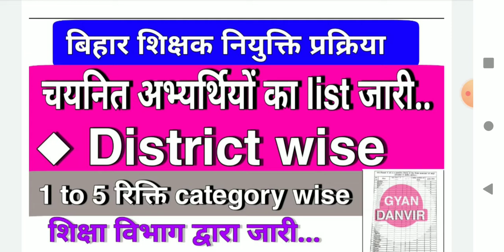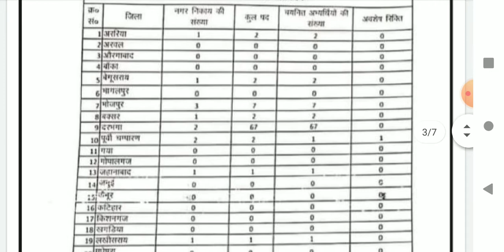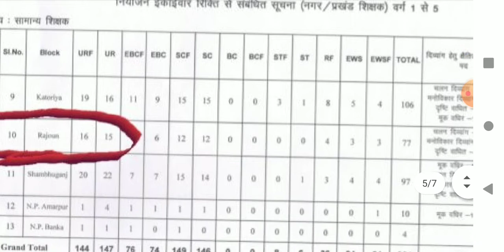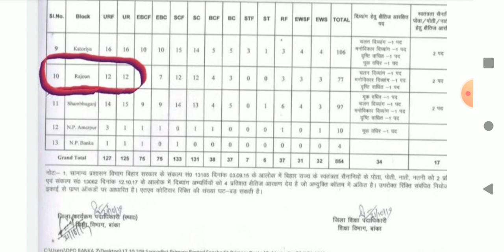चयनित अभ्यर्थियों का list | 1 to 5 रिक्त पद | बिहार शिक्षक बहाली ।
★ कम merit वालो के लिए important video.. जरूर देखे आपके जिंदगी की सवाल है।

Hello guys!!

           💥 Copying desclimar 💥

    ● NOTES
    ● PDF
    ● BOOK SUGGEST
    ● PREVIOUS QUESTION

●BSTET2019

●DELED
●Bed
●teacher
●  government job

       keep support:)